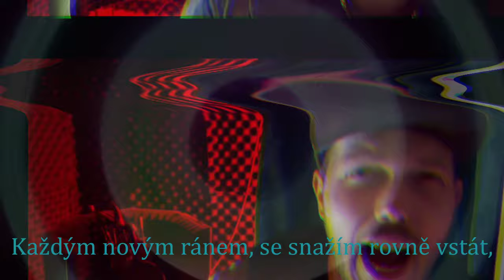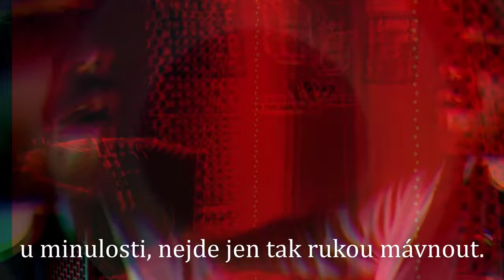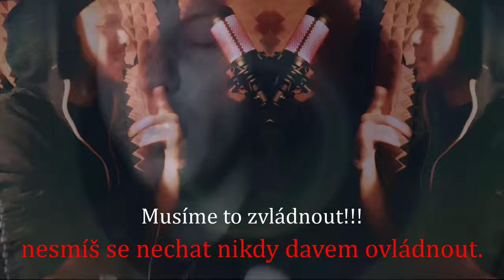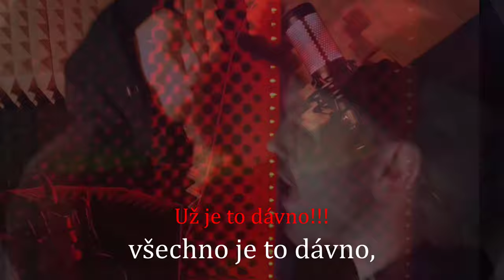MARIO CARTELI & REPITER - UŽ JE TO DÁVNO (OFFICIAL VIDEO + LYRICS 2024)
Zdravíčko, doufáme že se vám bude líbit tato pokračující spolupráce a že nám tu zanecháte koment či palec! :-)
Přejeme hezký poslech! :-)